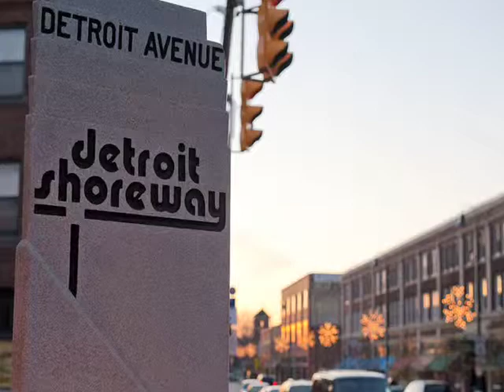Oct, 2009 Capitol Theatre Gala Celebration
Gordon Square Arts District and the Detroit Shoreway Community Development Corporation was proud to be a part of the Capitol Theatre Gala celebration in partnership with a long list of partners and sponsers.